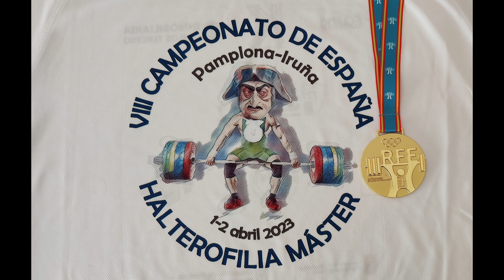HALTEROFILIA "ALFONSO SALVADOR" CTO. DE ESPAÑA MASTER, PAMPLONA, 1/2-4-2023